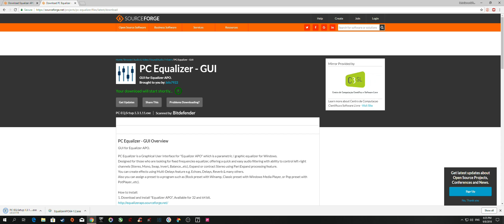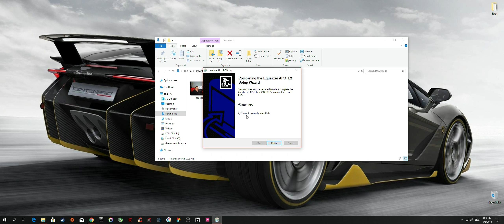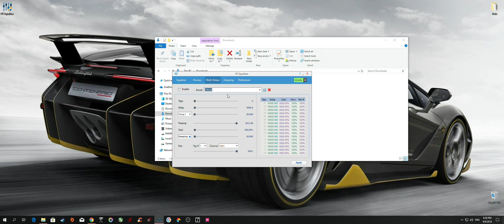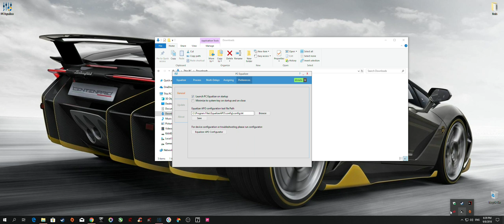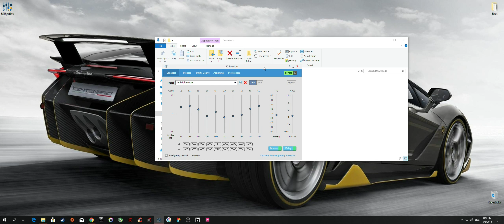Como Aumentar e Melhorar o som do seu computador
Fala galera, blz? Um pequeno tutorial de uma dica para melhorar d+ o seu audio, espero que gostem, vlw!

Caso queria me ajudar com alguma contribuição:

Banco NuBank
 Agência:0001
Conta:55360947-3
Alberto Fernandes

Obrigado pelo seu apoio, deixe nos comentários algo q queira ver no canal.

Case: Sharkoon TG5 gamer red
Motherboard: MSI Z370 Gaming Plus (MS-7B61)
CPU: I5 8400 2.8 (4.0 turbo boost) 6 núcleos and 6 Threads
Graphics Card: MSI Radeon RX 580 8GB Gaming X
Memory Ram: 8GB (2x4GB DDR4 2400 Mhz in Dual Channel)
PSU: OCZ Fatal1ty 750w 80 Plus.
SSD: Kingston 240 GB
HD:Seagate Barracuda 2TB 7200 Rpm.

Monitor: LG 29UM69G Ultrawide 2560x1080,FreeSync, 1MS, 75 Hz.
Mouse: Logitec G203
Keyboard: Redragon kumara RGB suit black.
Headset: Cougar Immersa
Joystick: Xbox one wireless control